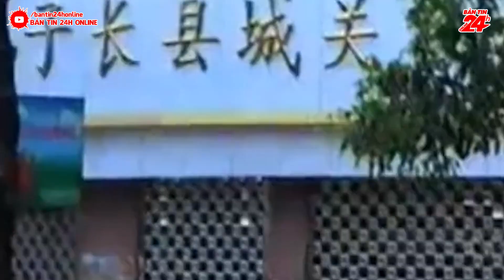TRỰC TIẾP 28/11: VỠ DẬP ~ NGÀY TậnThẾ ĐẬP TAM HIỆP - Bão Mới Đổ Bộ, Giật Cấp 17 SÓΠG THẦN Cao 50M